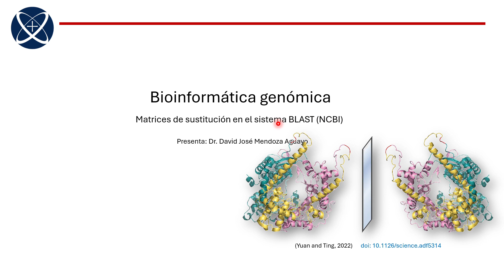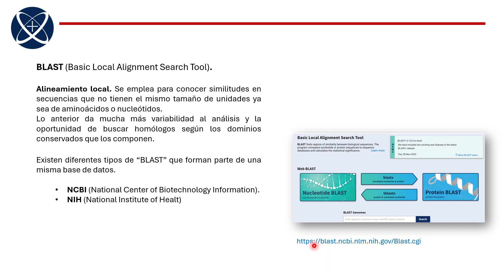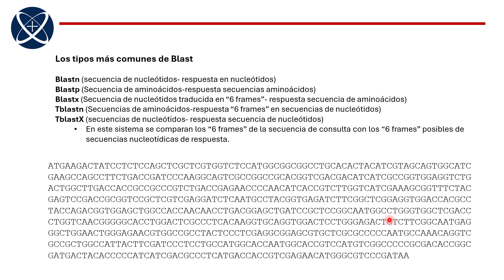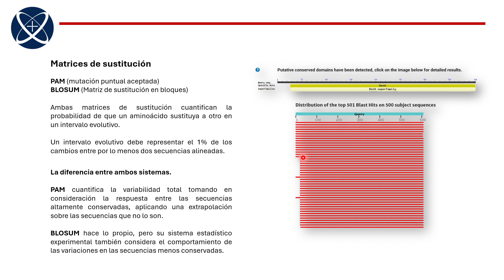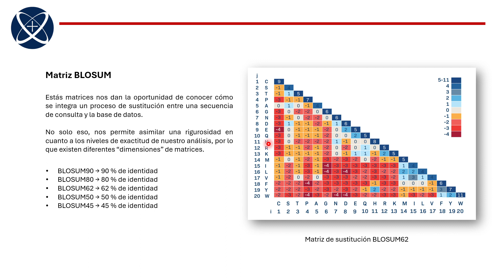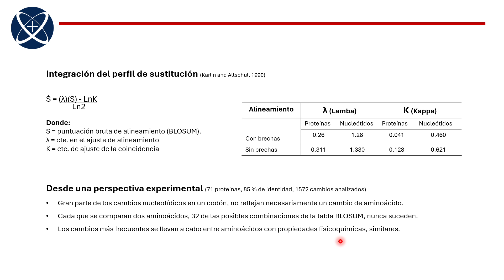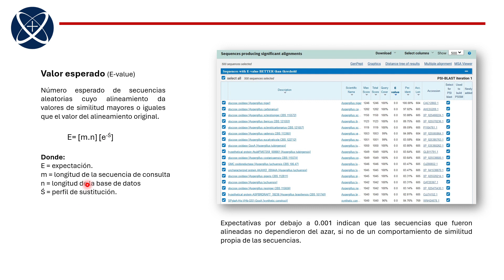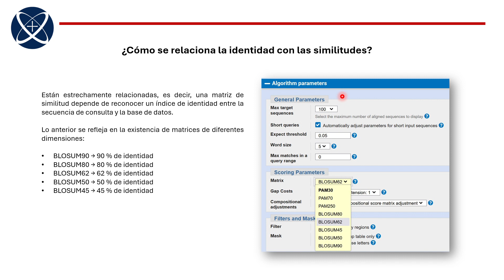Matrices de sustitución en el sistema BLAST (NCBI)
Aquí podrás conocer como es que el sistema BLAST puede determinar la similitud e identidad de las secuencias de búsqueda para hacer comparaciones altamente especificas.